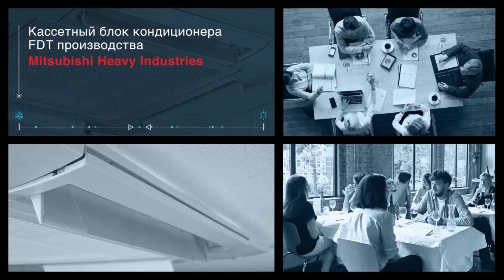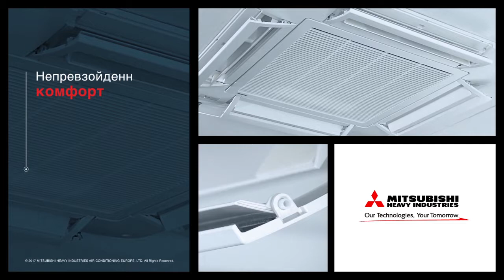(Russian) Mitsubishi Heavy Industries FDT cassette air conditioning unit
COMFORT LIKE NO OTHER

(Russian version)